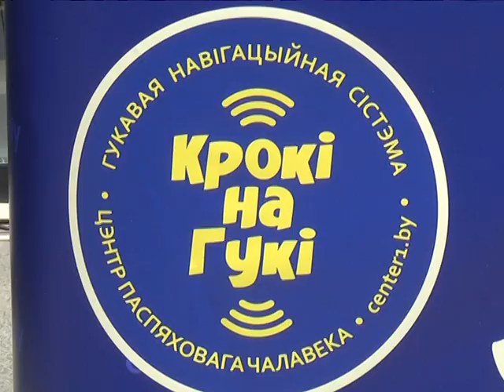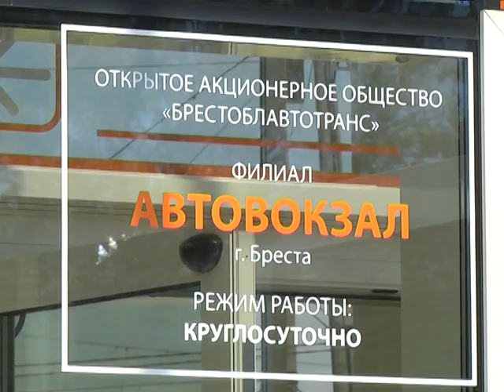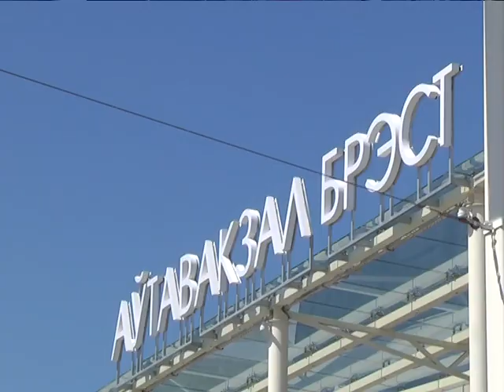2019-06-07 г. Брест. Проект ОО «БелТИЗ» на базе автовокзала. Новости на Буг-ТВ.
Каждый из нас стремится к независимости. С возрастом эта потребность трансформируется, и от юношеского желания скорее выйти из-под опеки родителей, оно приобретает другие  формы реализации. Но как быть тем, кто изначально лишен некоторой возможности в выборе. Речь идет о людях, с ограничениями по зрению. Самостоятельное перемещение в пространстве – это главный критерий в понимании «НЕЗАВИСИМОСТЬ» для таких людей.  Выход был найден. Внедренная, на новом автовокзале нашего города, первая звуковая навигационная система «Кроки на гуки», открывает дополнительные  возможности для людей с инвалидностью по зрению.